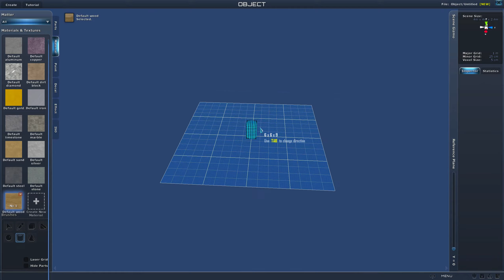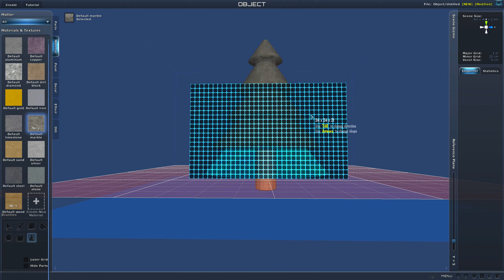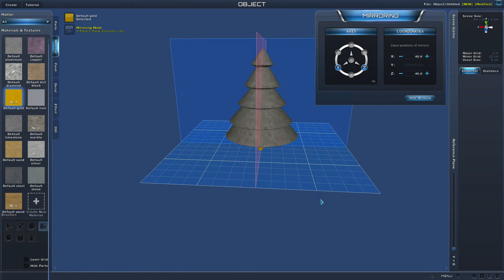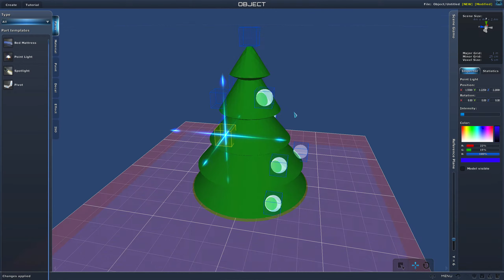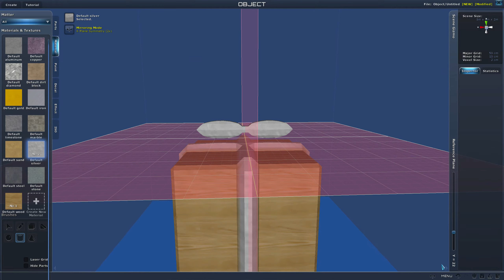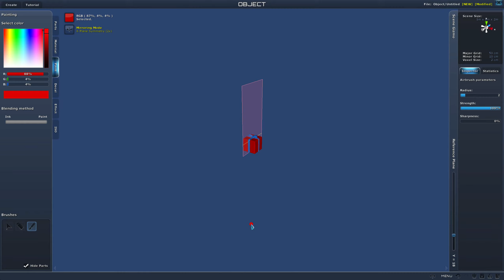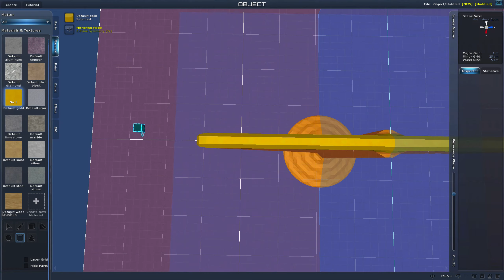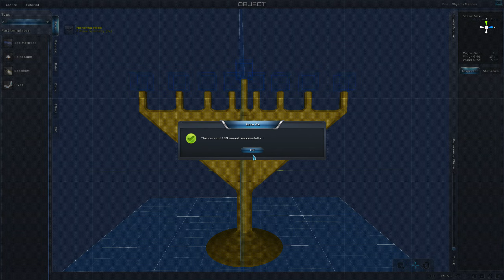Planet Explorers Holiday Builds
Some holiday builds I felt like making this week. Hope you enjoy.